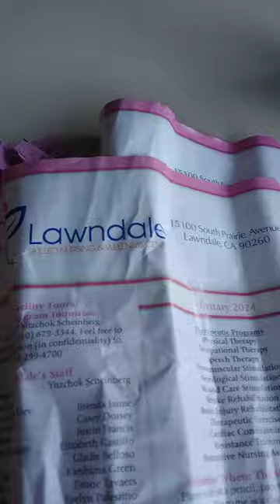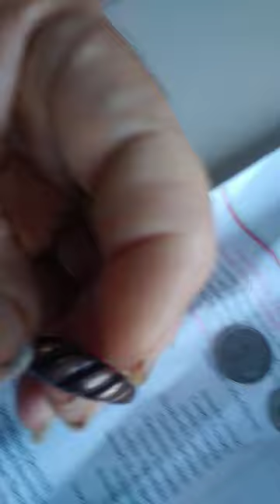February 11, 2024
the scores of Satan to hellish nightmare of an orgasm oh my God